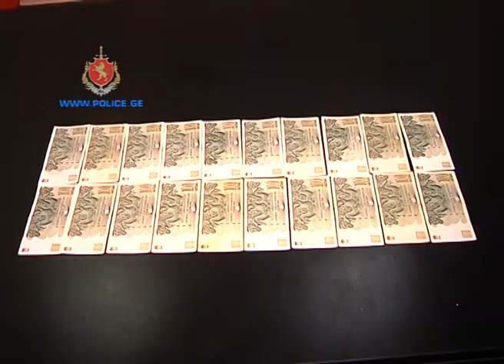შსს-ს ანტიკორუფციულმა სააგენტომ ქრთამის აღების ფაქტზე ერთი პირი დააკავა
შსს-ს ანტიკორუფციული სააგენტოს თანამშრომლებმა, ჩატარებული ოპერატიულ-საგამოძიებო ღონისძიებების შედეგად, ქრთამის აღების ფაქტზე ამხილეს და დააკავეს ქობულეთის მუნიციპალიტეტის გამგეობის ეკონომიკის, ინფრასტრუქტურისა და საინვესტიციო განვითარების სამსახურის კეთილმოწყობისა და კომუნალური მომსახურების განყოფილების მთავარი სპეციალისტი, 1959 წელს დაბადებული ოთარ ნაკანი.

გამოძიებამ დაადგინა, რომ ოთარ ნაკანმა სამსახურებრივი უფლება-მოვალეობების შესრულებისას, კერძო კომპანიის წარმომადგენელს ტენდერით გათვალისწინებული სამუშაოს დარღვევით შესრულების შემდეგ, კომპანიის შავ სიაში შეუტანლობის და მომავალში შესრულებელი სამუშაოების მუნიციპალიტეტისთვის უპრობლემოდ ჩაბარებაში დახმარების სანაცვლოდ ქრთამის სახით მოსთხოვა და გამოართვა 2 000 ლარი.

გამოძიება მოხელის ან მასთან გათანაბრებული პირის მიერ ქრთამის აღების ფაქტზე მიმდინარეობს (საქართველოს სსკ-ს 338-ე მუხლის 1-ლი ნაწილით, რაც სასჯელის სახით 6-დან 9 წლამდე ვადით თავისუფლების აღკვეთას ითვალისწინებს). გამოძიებას შსს-ს ანტიკორუფციული სააგენტო აწარმოებს.